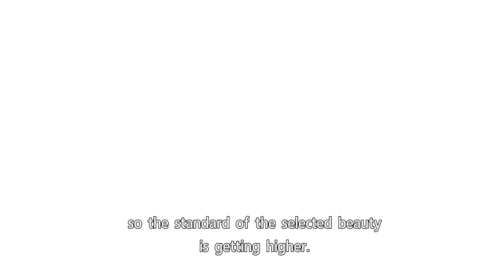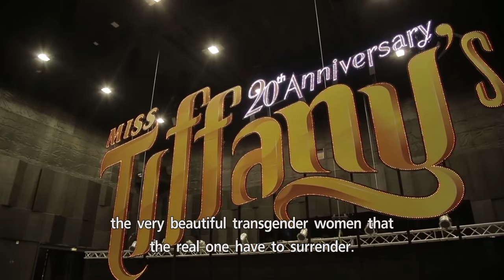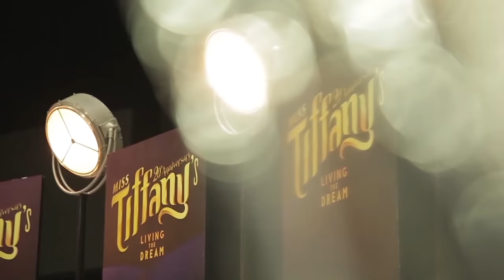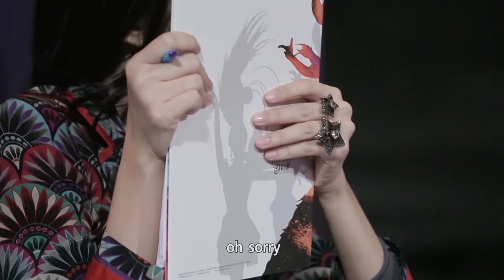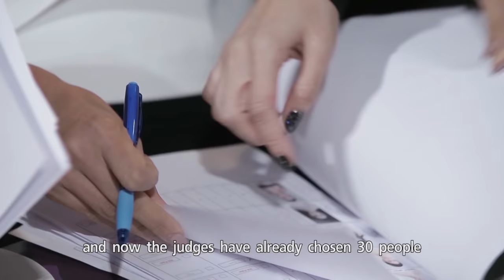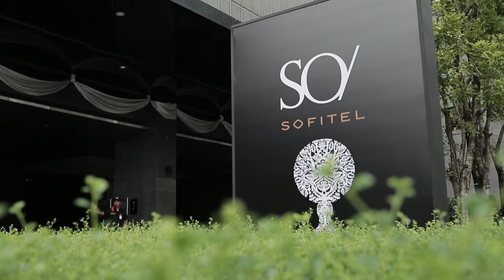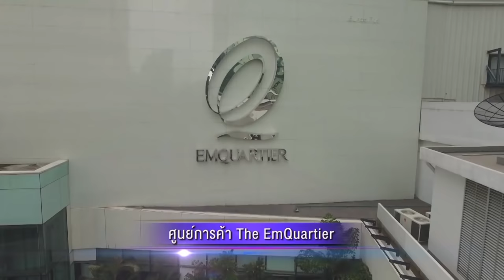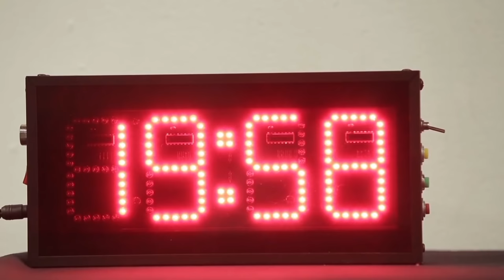Miss Tiffany’s The Reality | EP.1 (FULL HD) | 2 ส.ค. 60 | ENG SUB | MTU2017